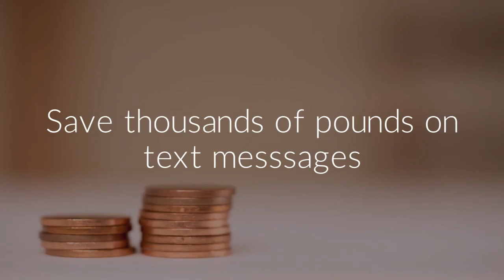Branded Mobile Apps for Schools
Branded Mobile Apps for Schools Powered by School Jotter from Webanywhere